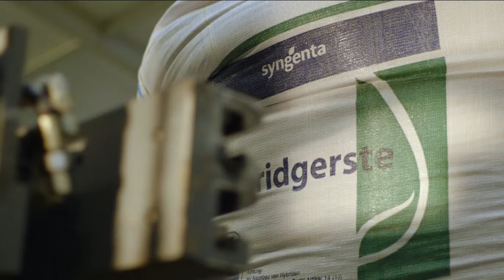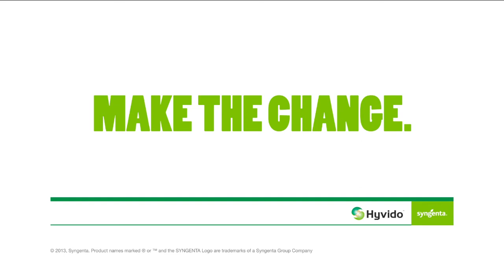HYVIDO : Production and Supply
Production and Supply of HYVIDO Hybrid Barley seed is being scaled up across Europe to provide 4 x more production by 2016.